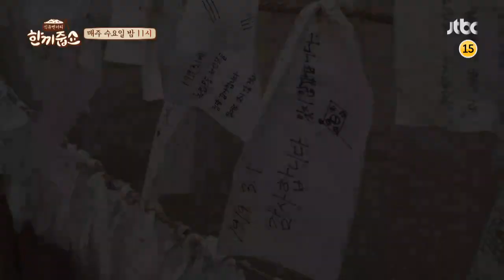한끼줍쇼 119회 예고편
＂어머나 이경규 씨 아니에요？＂
형무소 앞 공원에서 운동하시는 분들...？
음색 여신 강민경x한류 여신 효민

솔로로 돌아온 민경＆효민과 함께할
오늘의 동네! 서울시 종로구 교남동

그룹에서 솔로로 독립 특집!
그룹에서 독립한 민경＆효민

효민 히트곡 소환! 롤리폴리 아세요？
＂다른 집 해보세요오오옹~＂
＂소화 잘 시키시고요~＂ 과다 친절한 민경씨...

무한 반복하는 ＂출입문이 열립니다＂
갈 수도 없고 안 갈 수도없고... 총체적 난국
과연 한끼의 운명은？

매주 수요일 밤 11시‹한끼줍쇼›본방사수!